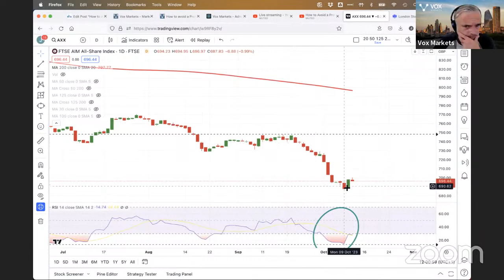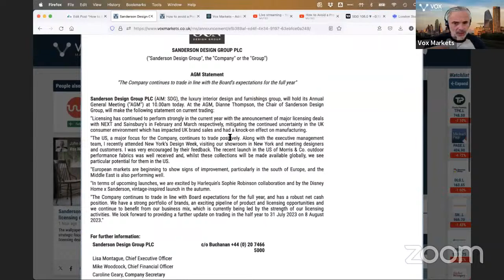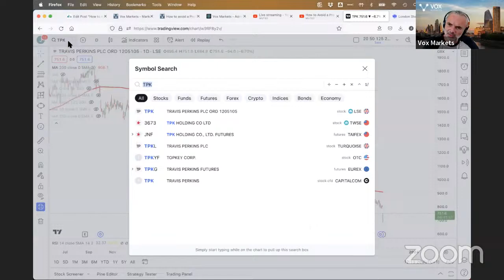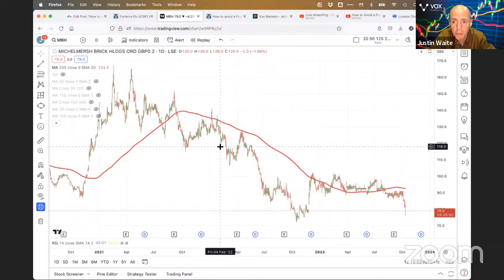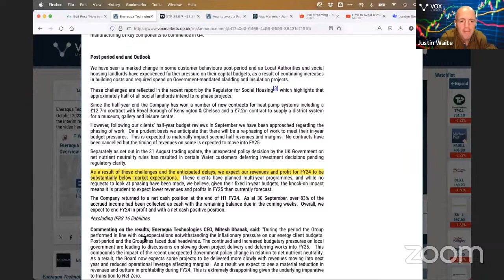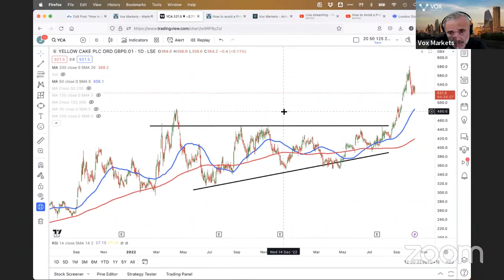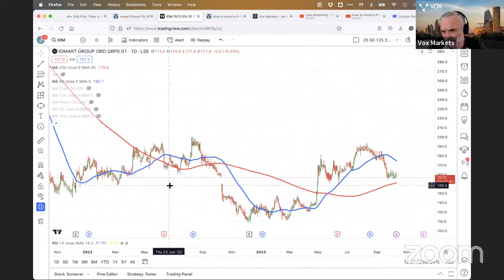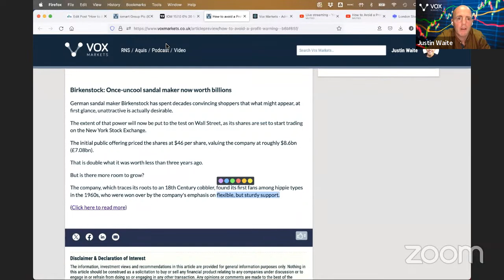How to Avoid a Profit Warning!!!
Companies discussed on “Taking Stock” today:
Howdens Joinery HWDN 01:00
Kingfisher KGF 01:00
Sanderson Design SDG 02:40 & 05:44
PageGroup PAGE 07:29
Avacta AVCT 10:20 & 13:34
Travis Perkins TPK 11:00
Destiny Pharma DEST 13:50
Substrate Artificial Intelligence
Forterra FORT 16:10
Ibstock IBST 19:15
Michelmersh MBH 19:27
Brickability BRCK 20:03
XP Factory XPF 20:50
Eneraqua ETP 23:05
Baron Oil BOIL 29:20
Power Metal Resources POW 29:35
Geiger Counter GCL 29:50
Yellow Cake YCA 30:00
Strategic Minerals SML 32:10
Cellular Goods CBX 33:25
Ocean Harvest Technology OHT 34:05
Watkins Jones WJG 34:10
Calanex Solutions CLX 34:50
Iomart IOM 36:25
Oxford Biodynamics OBD 38:45
Lunglife AI LLAI 38:45
Dr Martens DOCS 43:00